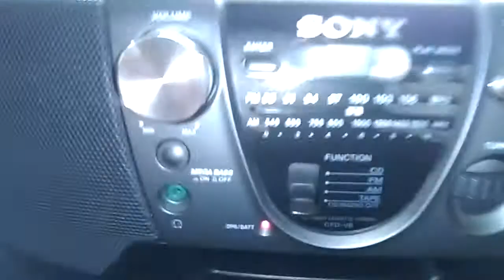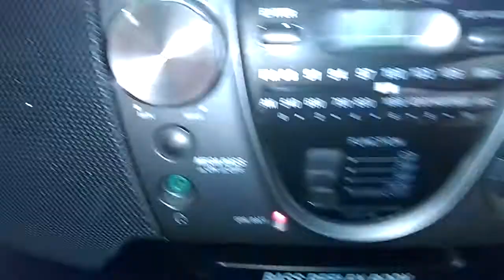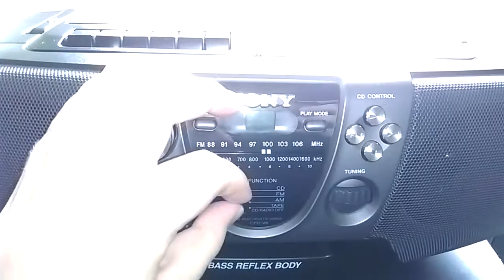Radiomagnetofon SONY CFD-V6 z MEGA BASSEM